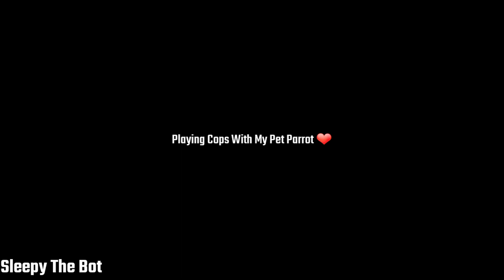Critical Ops HandCam Gameplay With Cute Pet Parrot (Cutie) ❤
KNJR Sleepy